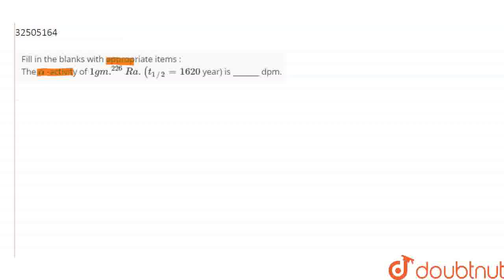Fill in the blanks with appropriate items : The alpha -activity of 1 gm.^(226) Ra. (t_(1//2)=162...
Fill in the blanks with appropriate items : The alpha -activity of 1 gm.^(226) Ra. (t_(1//2)=1620  year) is _______ dpm.
Class: 12
Subject: CHEMISTRY
Chapter: RADIO ACTIVITY
Board:IIT JEE

👉 Have Any Query? Ask Us.